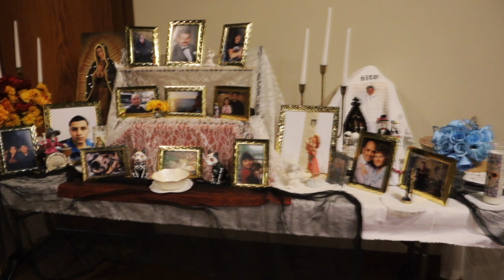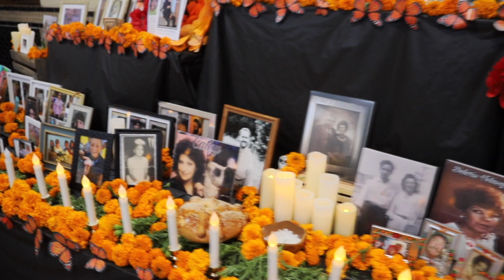Dia de Los Muertos Festival - October 26, 2024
Dia de Los Muertos is one of my favorite times of year. I love making an ofrenda and taking a moment to remember all those who have come before me. Ogden always has an amazing festival celebrating this holiday and culture with amazing ofrendas. It was so much fun.